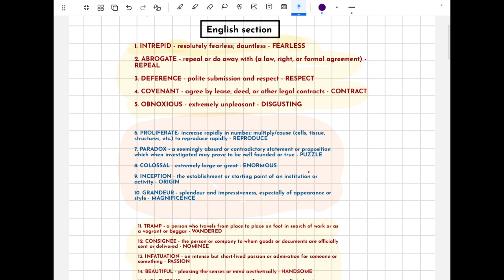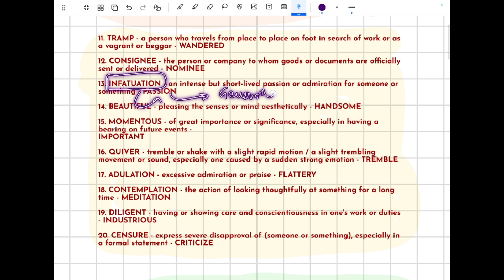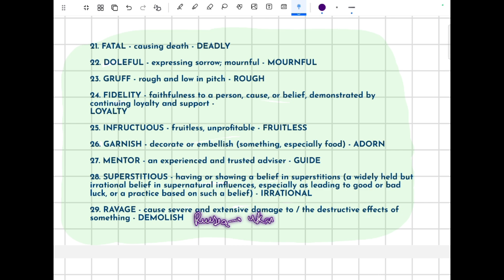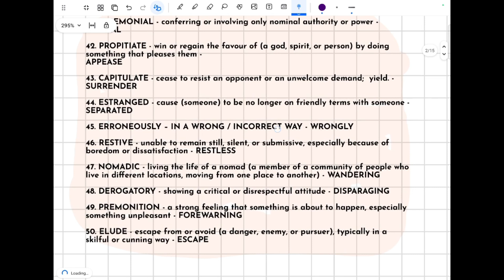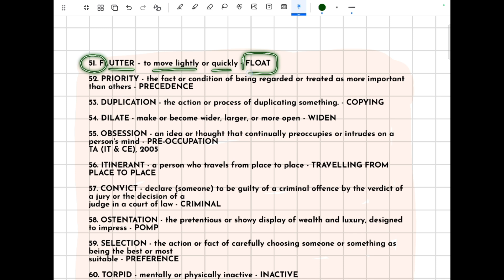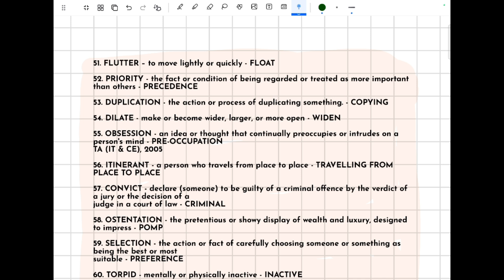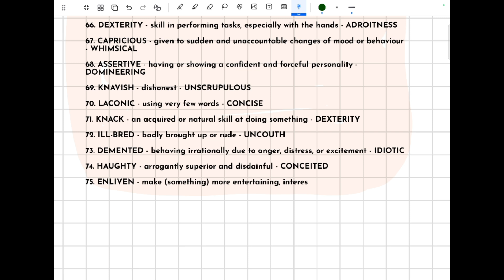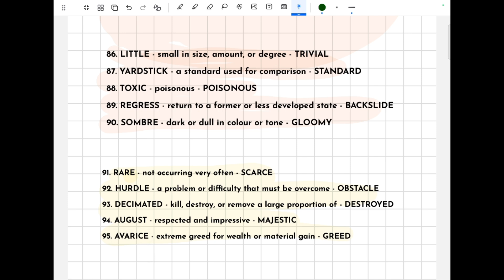English Questions for DVC JE based on previous year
English for dvc je
English questions for dvc je
English questions previous year dvc je
English section for dvc je based on previous year question paper
Expected english question for dvc je
damodar valley corporation
damodar valley corporation vacancy
dvc fan
dvc je electrical syllabus
dvc je notification
dvc je recruitment form fill up
dvc je syllabus
executive trainee dvc
Dvc je non technical
Expected questions for dvc je exam
dvc je civil preparation strategy